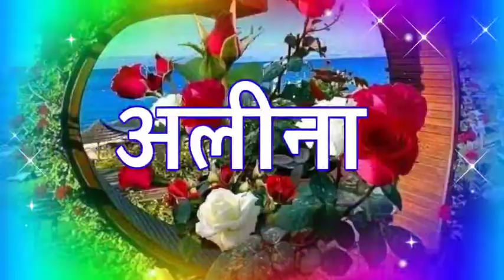Alina naam ki shayari🌹 Alina name status video🌹 Alina ke liye ringtone video 🌹